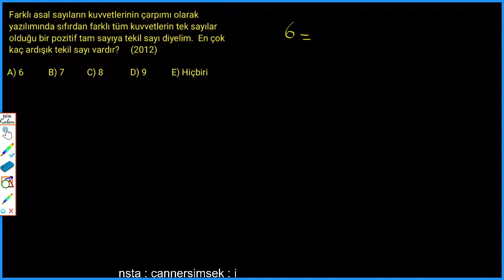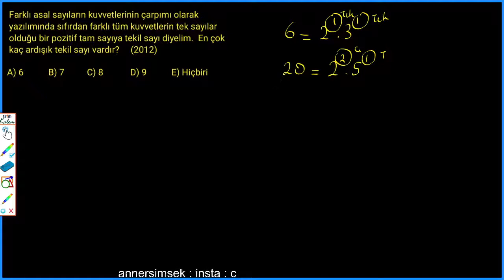Olimpiyat Matematik Temel Kavramlar 15